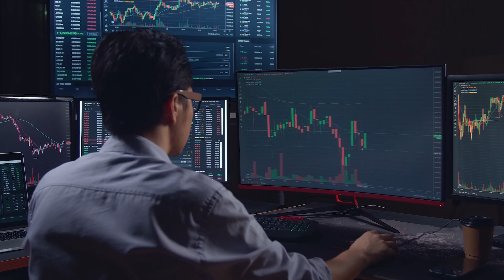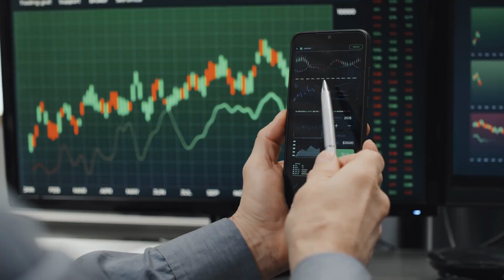Best Zero Spread Forex Brokers in India 2025 | Zero Spread Forex Brokers List